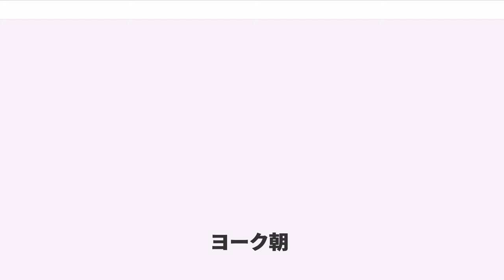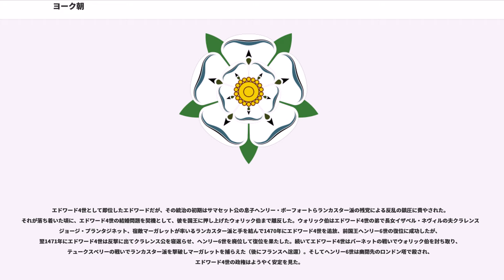ヨーク朝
ヨーク朝（ヨークちょう）は、1461年から1485年まで続いたイングランド王国の王朝。広義ではプランタジネット朝に含まれる。

ヨーク家（House of York）は、1385年にプランタジネット朝の国王エドワード3世の子エドマンド・オブ・ラングリーがヨーク公に叙されたことに始まるプランタジネット家の支流である。プランタジネット家は後に同じくプランタジネット家分家のランカスター家に取って代わられたが、ヘンリー6世期の王権の低下に乗じてヨーク公リチャード・プランタジネットがイングランド王位を要求し、1455年にランカスター派と内戦（薔薇戦争）に突入した。

薔薇戦争中にヨーク公リチャード自身は敗死するが、結局ヨーク派はランカスター派の放逐に成功し、1461年にヨーク派によるヨーク朝が成立する。ヨーク朝は3人の王を出したが、1485年のボズワースの戦いでリチャード3世がリッチモンド伯ヘンリー・テューダーに敗れて戦死し、薔薇戦争の終結と共にヨーク朝は滅亡した。リッチモンド伯はヘンリー7世として即位し、テューダー朝が創始された。

エドワード3世の五男でヨーク家の始祖エドマンド・オブ・ラングリーには、エドワード・オブ・ノリッジとリチャード・オブ・コニスバラの2人の息子がいた。エドワード・オブ・ノリッジは1402年に公爵位を継承したが、子がないまま1415年10月のアジャンクールの戦いで戦死した。リチャード・オブ・コニスバラは同年6月にに関わって、国王ヘンリー5世に対する反逆罪で処刑された。だがリチャード・オブ・コニスバラはアン・モーティマーと結婚しており、後継ぎとなるリチャード・プランタジネットがいた。こうしてリチャード・プランタジネットは伯父エドワードのヨーク公領と父リチャードのケンブリッジ伯領を継承する事になった。

さらにアン・モーティマーはリチャード2世の推定相続人であった弟のエドマンドが1425年に死去すると、マーチ伯領を継承した。こうしてリチャード・プランタジネットは父と伯父とマーチ伯の大きな領土を相続した王位継承権者となった。

財産、爵位、王位継承権が揃っていたリチャード・プランタジネットであったが、王廷における主要なポストは与えられなかった。これは病弱な国王ヘンリー6世の周辺、特にサマセット公エドムンド・ボーフォートと王妃マーガレット・オブ・アンジューの方針だった。この頃からヨーク家とボーフォート家との対立は深まり、ヘンリー6世の病状が悪化した1453年から1454年に、ごく短期間ヨーク公がサマセット公を失脚させ、護国卿になり国王の後見人の座を勝ち取ったが、国王が回復するとすぐにボーフォート家は復権し、ヨーク公の官職はことごとくサマセット公が引き継いだ。

薔薇戦争は翌1455年の第一次セント・オールバンズの戦いから始まり、サマセット公を討ち取ったヨーク公が再度護国卿として政権を担当した。当初ヨーク公の戦争目的は国王の周辺からランカスター派の貴族を一掃する事にあったが、彼が自分自身の王位継承権を主張したのは1460年10月になってからである。この年、ヨーク派は7月にノーサンプトンの戦いで国王ヘンリー6世を生け捕りにしていた。だが勝利は長くは続かず、12月のウェイクフィールドの戦いで逆にヨーク公と次男のラトランド伯エドマンドが捕らえられ、処刑された。

ヨーク公の王位継承の志は長男エドワードが継いだ。母方の従兄で後に『キングメーカー』と呼ばれるウォリック伯リチャード・ネヴィルの支援を受けたエドワードは、続くモーティマーズ・クロスの戦いでランカスター派を破り、前途を切り開いた。これに対応するためにヘンリー6世と王妃マーガレットが北部で活動していた間に、ウォリック伯は首都の支配権を得て、1461年にロンドンでエドワードが国王であると宣言されるようにした。その間にエドワードはタウトンの戦いで大勝して事実上ランカスター派軍を壊滅させ、王位を決定的にした。

エドワード4世として即位したエドワードだが、その統治の初期はサマセット公の息子ヘンリー・ボーフォートらランカスター派の残党による反乱の鎮圧に費やされた。それが落ち着いた頃に、エドワード4世の結婚問題を契機として、彼を国王に押し上げたウォリック伯まで離反した。ウォリック伯はエドワード4世の弟で長女イザベル・ネヴィルの夫クラレンス公ジョージ・プランタジネット、宿敵マーガレットが率いるランカスター派と手を結んで1470年にエドワード4世を追放、前国王ヘンリー6世の復位...